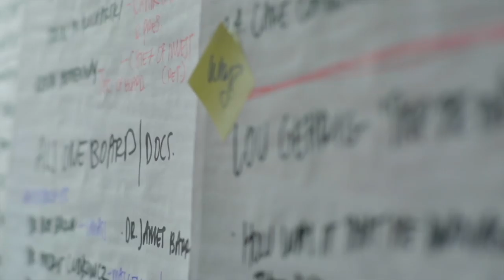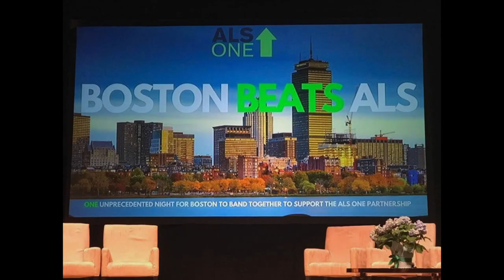West Bridgewater High School ALS ONE Movie Night Video 2018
Nicole Berglund and Rebecca Ramos of West Bridgewater High School created this very special awareness video about ALS ONE for their senior project.  Rebecca plans to study biomedical engineering and Nicole's plan is to study biochemistry and work in research and development.  We are so grateful for their support and kindness and tremendous work that went into their campaign.